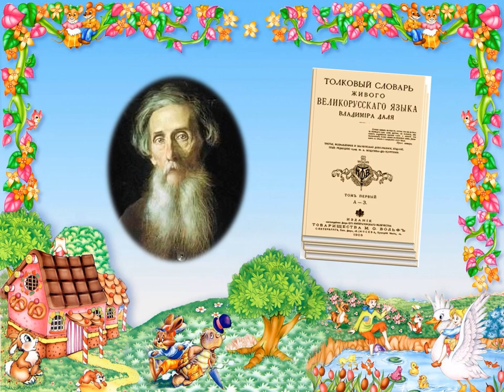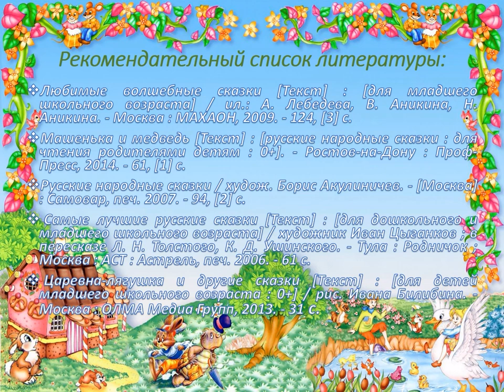Сказка ложь, да в ней намёк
В Маймаксанской библиотеке № 6 им. Г. А. Скребицкого рассказывают о происхождении сказки как жанра и читают русскую народную сказку «Как собака друга искала».